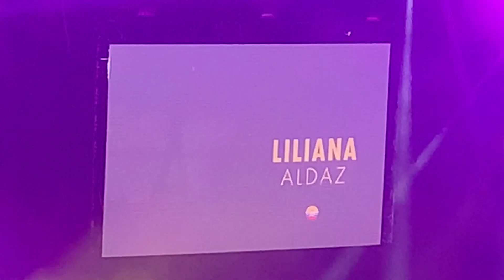Ganadores Viaje a Parìs Ponle Play 2022 By Kromasol "Arena Ciudad de México" (Video 11)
SI GUSTAS INFORMACIÓN DE COMO PUEDES ADQUIRIR ESTE PRODUCTO O DESAROLLAR ESTE NEGOCIO, PONTE EN CONTACTO CON LA PERSONA QUE TE HIZO LLEGAR LA INFORMACIÓN O CONTÁCTAME Y CON GUSTO ESTAREMOS PARA APOYARTE.

---CONTACTO--
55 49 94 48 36
NOÉ GONZÁLEZ